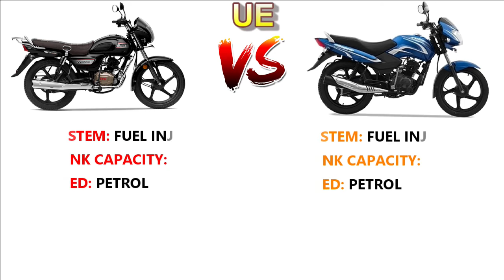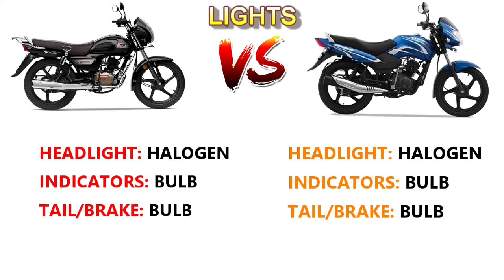TVS RADEON BS6 VS TVS SPORT BS6 Detailed Comaprison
In this video contains a comparison of tvs radeon bs6 vs tvs sport bs6 detailed comparison

1. Comparison of Engine
2. Comparison of Brakes
3. Comparison of Suspension
4. Comparison of Tyre's
5. Comparison of Instrument Cluster
6. Comparison of Lights
7. Comparison of Performance